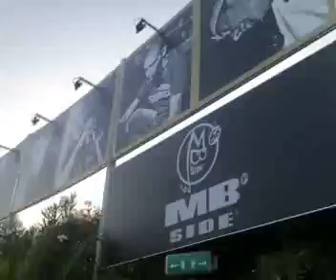Satoshi Tomiie @ Guendalina 2/08/2008 - Chiusura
Ultimo disco di satoshi. FENOMENALE!!